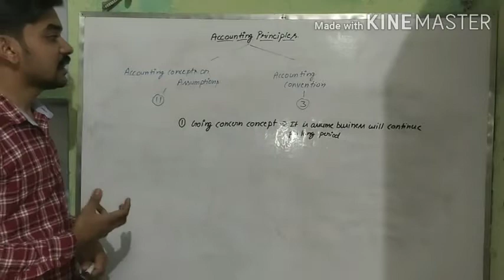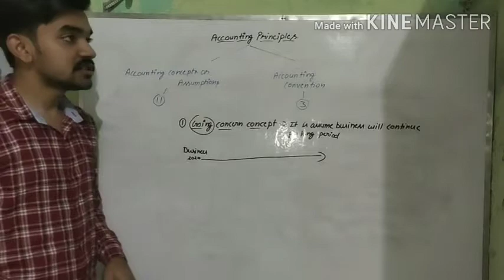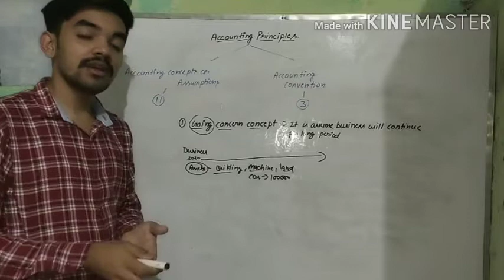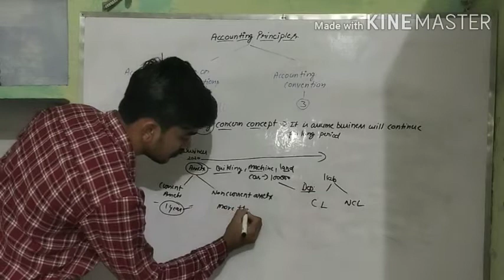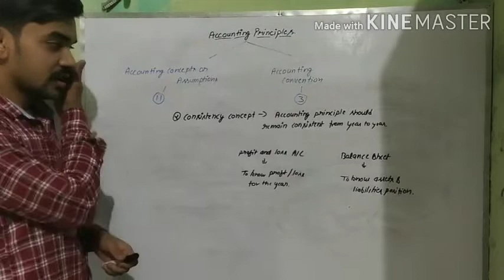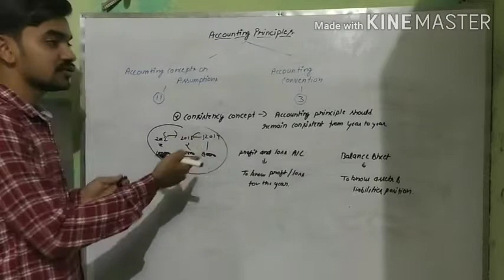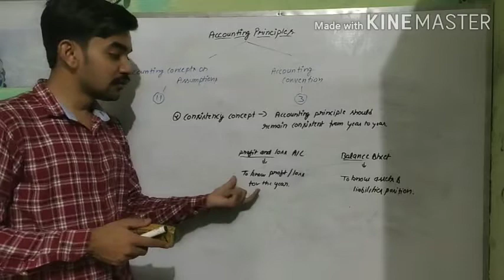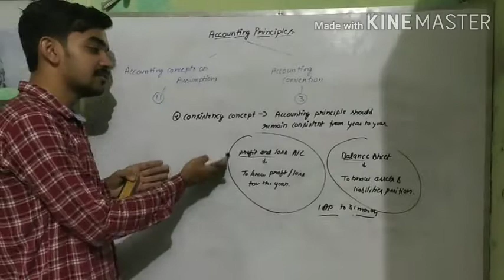Accounting Principle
Going concern concept and Consistency concept